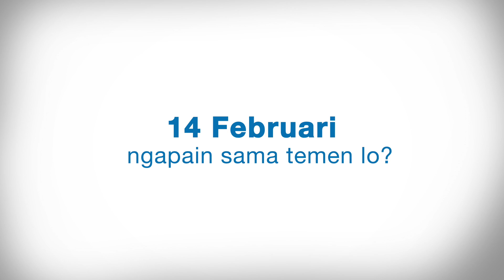Pop Mie Friendship Day: Rayain Pertemanan Lo!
Sob, bulan Februari lo kayak mereka? Nggak usah lebay, mending langsung aja kita rayain serunya pertemanan lo, bareng Pop Mie yang udah nemenin selama 25 tahun apapun momennya!